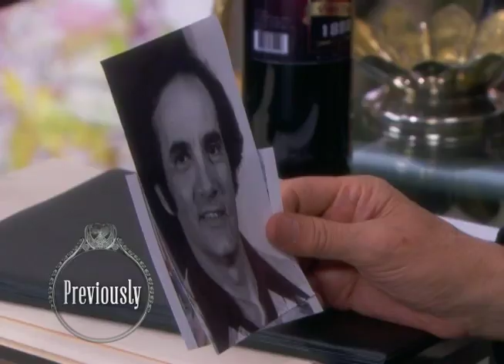ITALIAN BRIDE | EP 95 RECAP: Non mi va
Previously on Italian Bride: Julieta's former flame, Santino Orsini, arrived at the Ángeles mansion looking for the mother of their missing child.

Back at their quarters, Fiorella suddenly remembered her first boyfriend, who once worked at the Maratea seaport before leaving town when they were young.

Here comes the ITALIAN BRIDE, weeknights at 6pm on TeleNovela Channel Philippines.

"Non mi va" by Colla Zio.